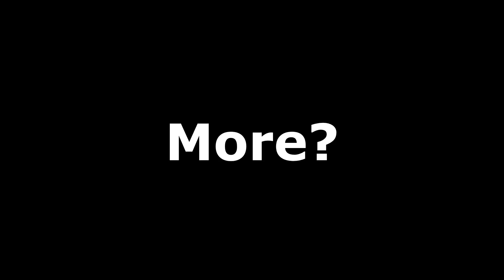"Did I Just Caught A Spacer.......MASTER BAITING?!!!"